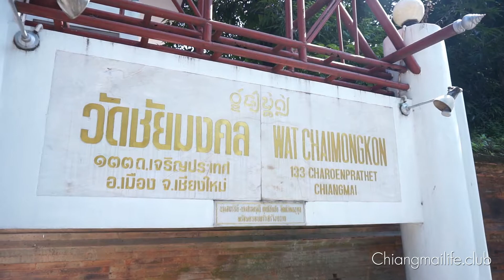5 สิ่งห้ามพลาด หากไปลอยกระทง ที่ วัดชัยมงคล